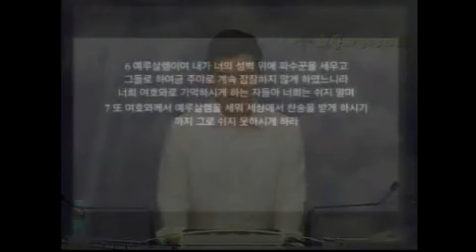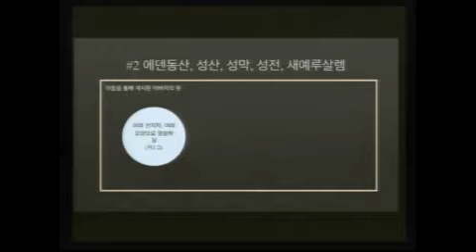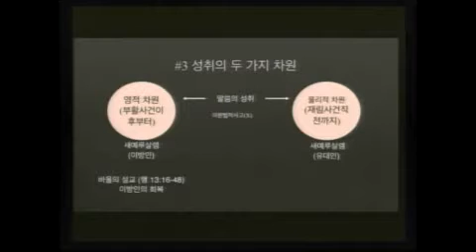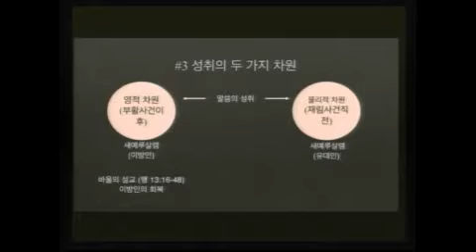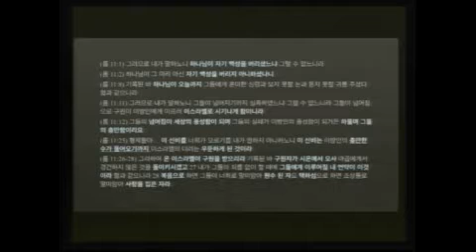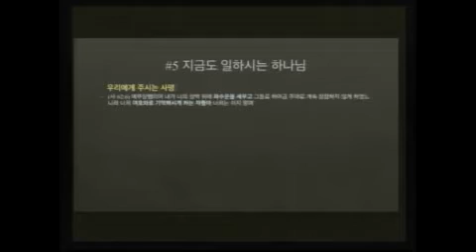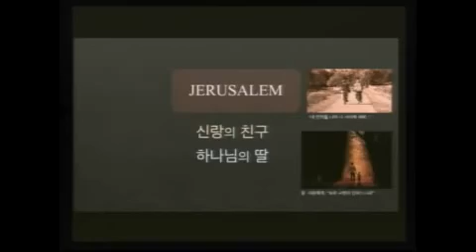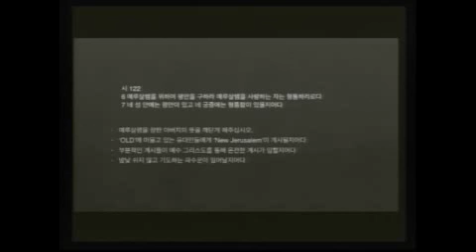'하나님의 꿈 예루살렘' (홍요셉 전도사)